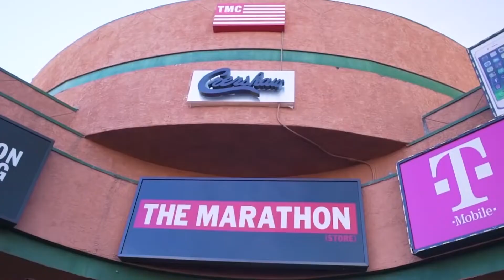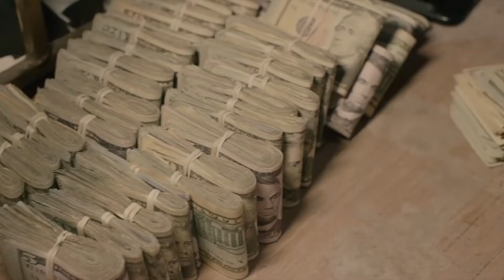Nipsey Hussle's MURDER! [What Happened?]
In this video, I’ll show you Nipsey Hussle's MURDER! Enjoy!